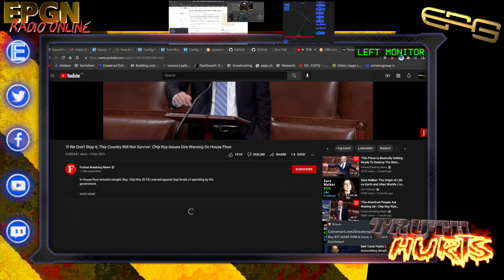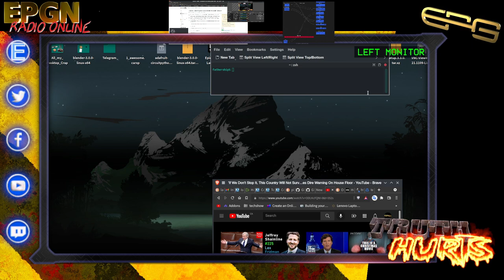Chip Roy - Legendary AF!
EPGN Radio ONline presents a Congress Hardballa', legendary speaker with a message. You have to hear for yourself. Thanks to Forbes for the coverage.
RJM

A complete video series is in the works to explain everything I have planned to bring the community a
platform to grow on. cheers..

RJM